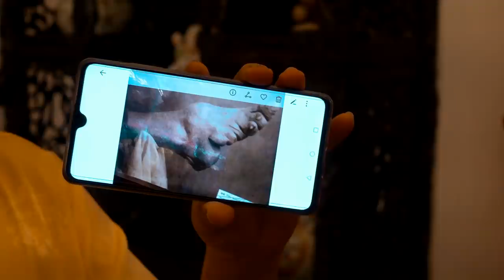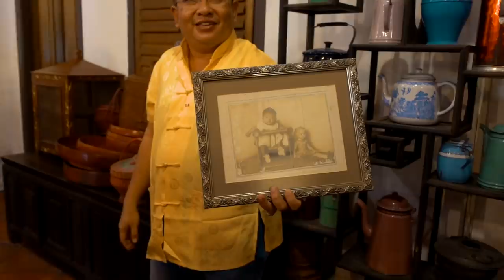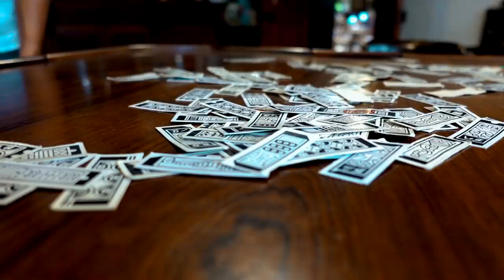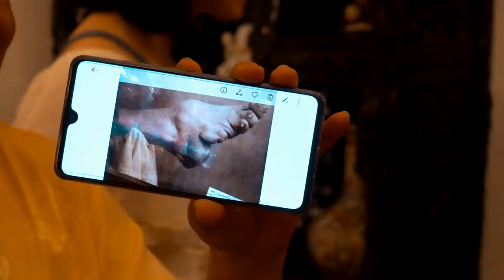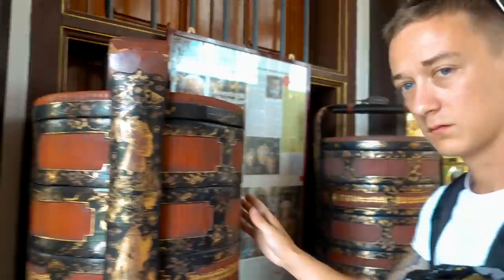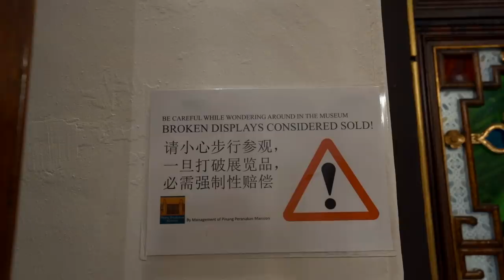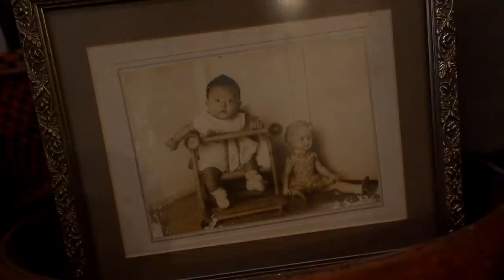RICHEST House In Georgetown, Penang ? 🇲🇾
This Is The RICHEST House In Georgetown, Malaysia ? - Today we visit one of the best UNESCO heritage site situated here in Penang, Malaysia. This is the house of Peranakan - The Peranakans had created a unique lifestyle and customs which had not only left behind a rich legacy of antiques but its cultural influences like cuisine and language are still evident in Penang today.

At the Pinang Peranakan Mansion, the typical home of a rich Baba of a century ago is recreated to offer a glimpse of their opulent lifestyle and of their many customs and traditions. With over 1,000 pieces of antiques and collectibles of the era on display, this Baba-Nyonya museum is also housed in one of Penang’s heritage mansion of eclectic design and architecture. Built at the end of the 19th century by one of local history’s famous personalities, the ‘Hai Kee Chan’ or Sea Remembrance Store had once served as the residence and office of Kapitan Cina Chung Keng Kwee. Though not a Baba himself, his Chinese courtyard house was much like a typical large Baba home of eclectic style, incorporating Chinese carved-wood panels and English floor tiles and Scottish ironworks. Having survived the many decades of neglect and decay, the mansion has now been restored to its former glory of a stately home.

☼ N O T E :
Make sure you watch the video till the end to see the preview of Next Vlog so you know what to expect from our next Travel Vlog Series ⇢ SUBSCRIBE so you won't miss any future episode from us

☼ R E LA T E D   C O N T E N T :

⇢ New to Penang, Malaysia ? Learn from our experience and follow us around while we travel here as first timers, we might have made some mistakes but hey ! That's what make the adventure more fun and meaningful as we learn from it, right ? - exploring places, cultures, trying various things here in Penang for the first time to fulfill the experience 🇲🇾

- You do not have to be rich to travel non-stop -

American and Thai Millennials left the career in military and finance to become travel story tellers, proving the world that you don't have to be rich to travel well. Met in August, 2015 in South Korea, kicked off traveling in September, 2017 with $4000 in saving account and first started publishing our journey on the way we live the life we have always dreamt of - traveling and being able to work wherever we love ( as long as there is Wi-Fi and coffee)

☼ Currently homeless, live the life out of luggage, travel non-stop, and grow love along the way.
☼ We are deeply into traveling, doing what locals do, managing the budget to travel non-stop, challenging ourselves daily.
☼ Everything we show you here is to not only show you how our world is such an interesting place to explore, but also inspire you to live the life you love especially when you dream of traveling.